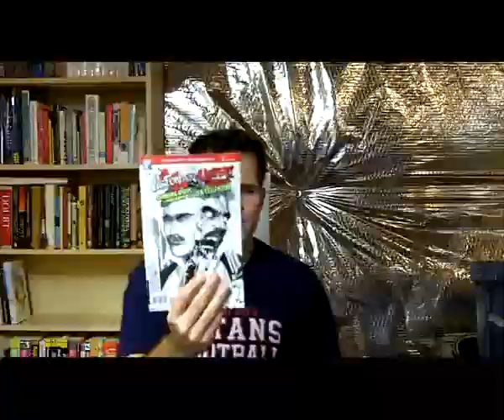Comics Review For The Week Of Oct. 27th, 2010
The comics reviewed this week are: Abattoir #1 (of 6); Incognito: Bad Influences #1; Victorian Undead Special - Sherlock Holmes vs. Jekyll/Hyde; Prince Of Persia - Before The Sandstorm #4 (of 4).
Leave a comment here, or over on the blog at 2dogknight dot net.  Let me know what you're reading this week.  Are you reading anything review here?

Let's talk comics!